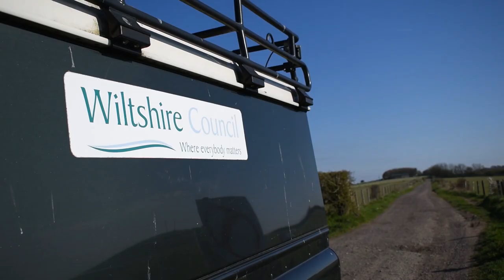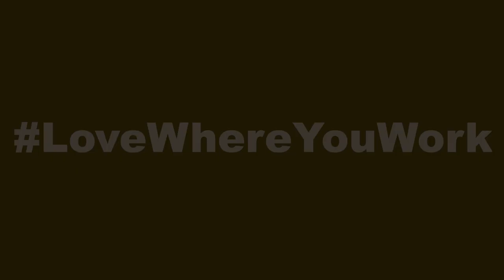DayInTheLife of a Countryside Access Officer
Ever wondered who keeps our local rights of ways in tact? Take a look at this video to see what a DayInTheLife of a Countryside Access Officer is really like!